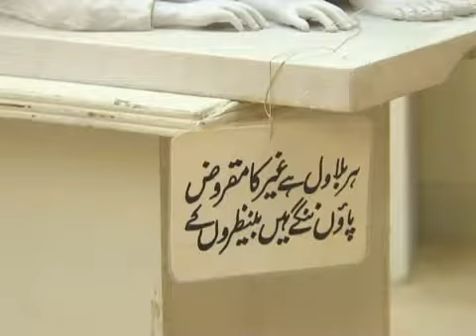Multan Sculptures by Sadiq Ali Shehzad | Exhibition in Multan Arts Council | Artist Multan Pakistan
Sadiq Ali Shehzad from Multan is a great Sculpturist and made wonderful art works specially Sohni Mahiwal is my favorite there are many more named as
World Globe with ignoring woman and children
Buleh Shah
Wife of Sadiq Ali
He is a true artist in Multan City of Southern Punjab Pakistan. He has his own gallery and also exhibits in Arts Council of Multan